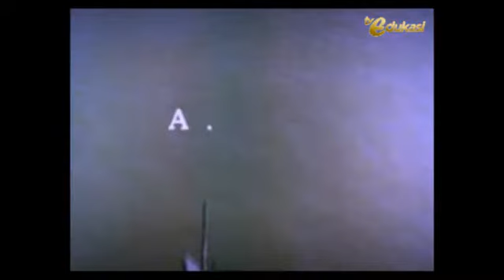Film jadul TVRI 1980: Aku cinta indonesia